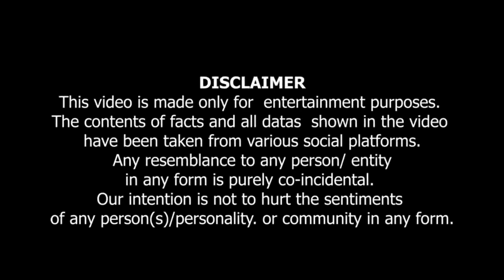Aurat Key Jism Per Kiss Ka Huq Hai ? | عورت کے جسم پر کس کا حق ہے ؟